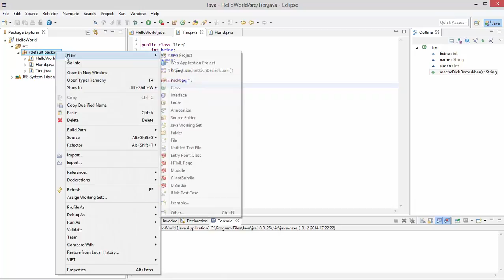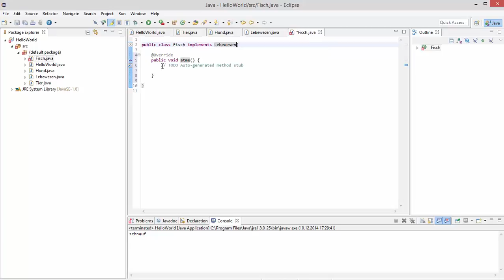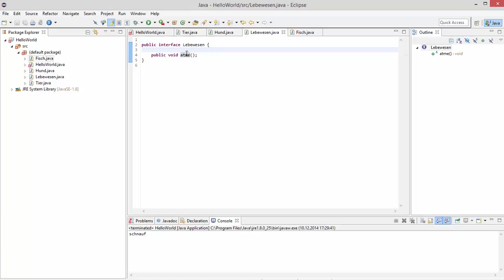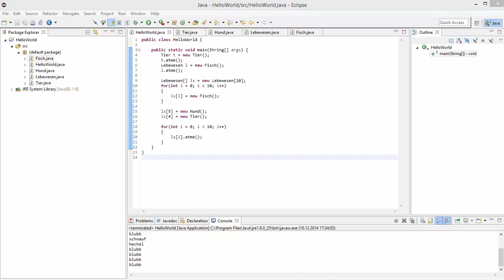Java für Anfänger 13 - Interfaces [DEUTSCH/GERMAN]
In diesem Video zeige ich euch, was Interfaces in Java sind und wie man sie benutzt.